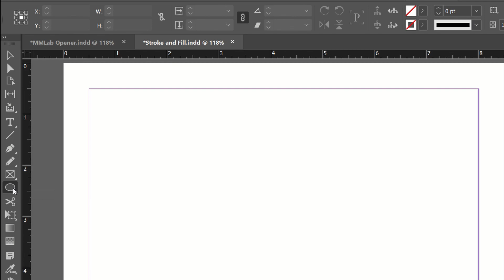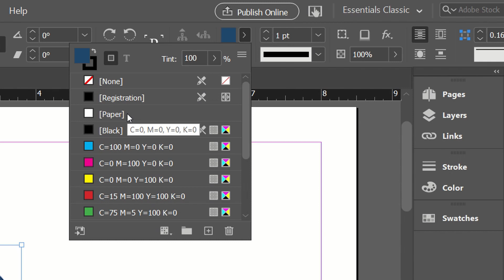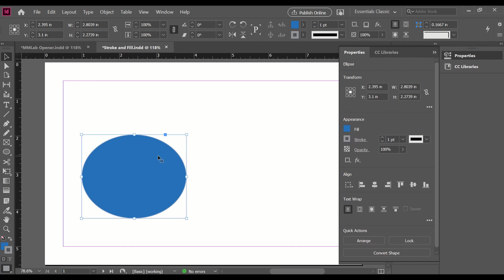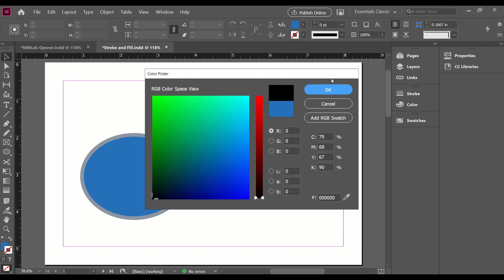Day 4 - Changing Stroke and Fill Colors in InDesign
Good color makes your designs pop! Learn how to change the color of your shapes in one minute in Adobe InDesign CC 2020.

No practice files here, but if you have questions, come chat with us at lib.byu.edu